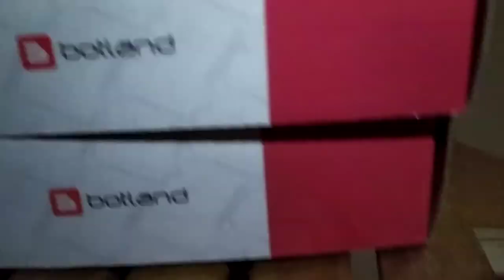Etherify 3 transmit position for tests at 12m and 50m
Etherify 3. Transmit position is about 5m above ground on an elaborate platform consitsting of a balcony and 3 strategically placed chairs.